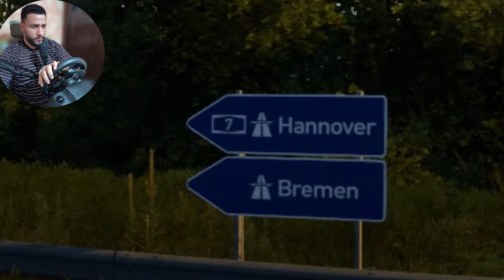Euro Truck Simulator #3 محاكي سائق الشاحنات بداية العمل الحقيق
Transcription